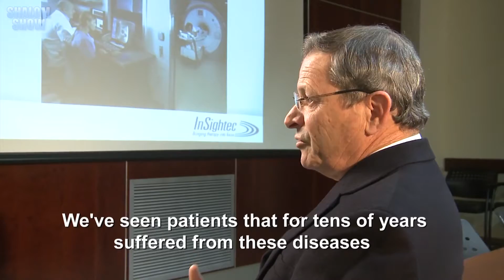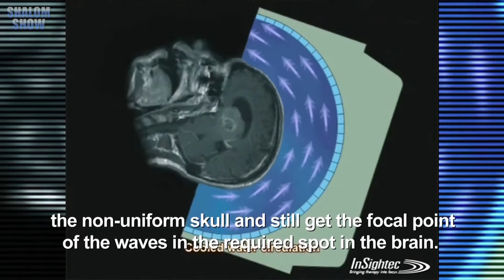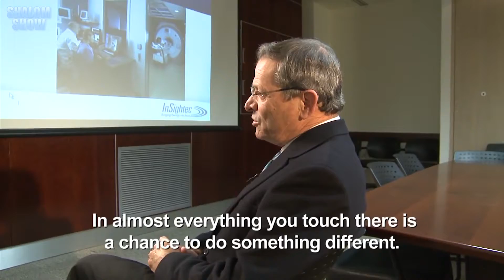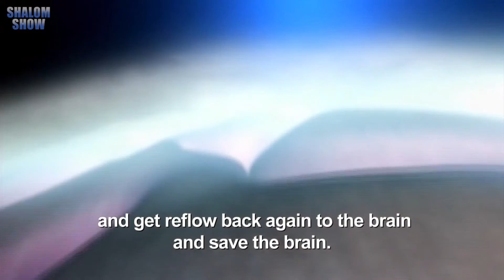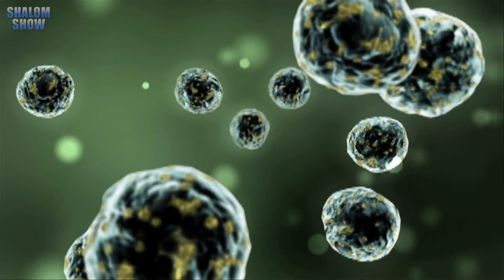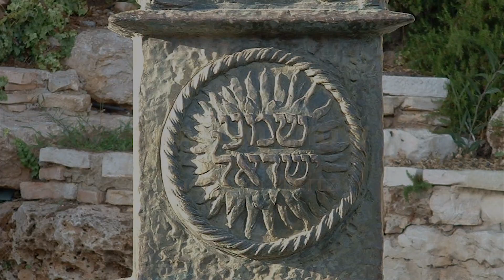Dr. Fred Lippman, chancellor of NSU's Health Professions Division.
Dr. Fred Lippman, chancellor of Nova Southeastern University's Health Professions Division  states that one of the most important things we can provide our citizens with is quality holistic health care. He is interviewed here by Richard Peritz, following by reports on health care in Israel.